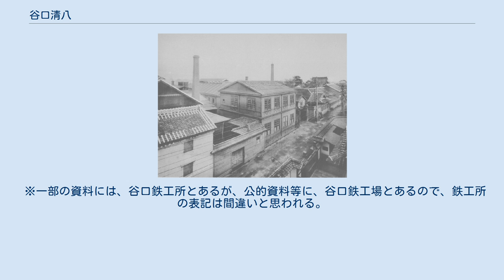谷口清八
谷口 清八（たにぐち せいはち、1845年7月16日（弘化2年6月12日） - 1911年（明治44年）8月8日）は、日本の鋳物師、実業家。
幼名は敬次郎。
東谷口家11代目当主谷口清左衛門。
俗称、鉄管王。
 1845年（弘化2年）、 佐賀藩藩主鍋島家に、代々仕えてきた鋳物師谷口家の10代目当主（東谷口）の長男として、長瀬町に生まれる。
幼名は敬次郎、1872年（明治4年）に11代目当主清左衛門を清八と改める。
 先代と共に、反射炉の築城や鉄製大砲鋳造に尽力した後、1883年（明治16年）、谷口鉄工場を設立。
1892年（明治25年）、鋳鉄管製造に成功、外国製品よりも品質がよいと評価され、「鉄管王」と称せられた。
事業は、九州の石炭産業と共に、大きく発展し、佐賀で一番、西日本でも有数の製造工場となっていった。
 1909年（明治42年）12月29日、功績が認められ、緑綬褒章が授与された。
1910年（明治43年）9月には、九州電気会社の設立者の一人となり、1911年（明治44年）、66歳で死去した。
 筑紫広門の子もしくは、弟といわれる筑紫紆介治門（春門または、晴門）は、1586年（天正14年）沖田畷の戦いで、龍造寺隆信を討ち取った川上忠堅に一騎打ちを申し出、相打ちで死亡した。
その功で、龍造寺政家から龍の一字を与えられる。
治門の幼子・龍清左衛門尉長光は豊後国谷口邑の鍛冶の家で養育され、武器などを鋳造する技術を身につけた。
そして、筑前芦屋から筑後瀬高へと居を移し、腕を磨いていく。
 1591年（天正19年）、佐賀藩の藩祖、鍋島直茂が六座町に独占的な商人の集団、鉄砲座・金銀座・木工座・硝煙座・縫工座・穀物座を設ける。
 1629年（寛永6年）、藩主鍋島勝茂に招かれて、龍清左衛門尉長光は佐賀六反田村へ移り住み、谷口と改名した。
1637年（寛永14年）、島原の乱の際に銅製大砲を鋳造して以来、長崎警備を中心に数多くの大砲を製造した。
谷口家が提供したのは、大砲鋳造のノウハウと伝統的なたたら製鉄の技術だった。
 1656年（明暦2年）、藩の命令で、刀鍛冶の肥前国忠吉の橋本家とともに長瀬町に移り住む。
佐賀藩は、両家を手明鑓（てあきやり）という、足軽より上位の士分格に処遇した。
古くから大砲鋳造に携わってきた谷口家は、鋳物師の取りまとめ役となった。
 1850年（嘉永3年）、反射炉が築造された際、日本最初の鉄製大砲鋳造に力を尽くす。
鋳造した大砲に穴を開ける為、水車の力を使った。
大砲を製造する工場にはかなりの水量が流れる水路が不可欠で、成富兵庫茂安が整備した水路が一役買うこととなった。
 谷口清左衛門尉長光：1584年（天正12年）〜1666年（寛文6年）。
治門の子。
谷口清太郎所蔵の冶工家系図によると、治門を初代としている為、2代目当主となっている。
 谷口相右衛門尉長久：1694年（元禄7年）没。
初代清左衛門の子で、3代目当主。
 西谷口家 谷口安左衛門尉兼清：4代目当主。
1718年（享保3年）没。
4代目以降は、西谷口家と東谷口家に分かれる。
 谷口安左衛門尉清次：5代目当主。
1761年（宝暦11年）没。
 谷口安左衛門尉兼品：6代目当主。
1775年（安永4年）没。
 谷口弥右衛門尉家良：7代目当主。
1794年（寛政6年）没。
 谷口弥右衛門尉敏真：8代目当主。
1844年（天保15年）没。
 谷口安左衛門家良：9代目当主。
1831年（天保2年）没。
 谷口弥右衛門利安：10代目当主。
1894年（明治24年）没。
御鋳立方（大砲製造所）七賢人の一人。
反射炉築造に当たり、鉄製大砲の製造に東谷口家も参画したという。
 谷口安徳：11代目当主。
1933年（昭和8年）没。
 谷口清次：12代目当主。
1948年（昭和23年）没。
 谷口清太郎：13代目当主。
 東谷口家 谷口吉三郎：4代目当主。
1752年（宝暦2年）没。
 谷口清左衛門：5代目当主。
1760年（宝暦10年）没。
 谷口清左衛門：6代目当主。
1791年（寛政3年）没。
 谷口清左衛門：7代目当主。
1813年（文化10年）没。
 谷口清左衛門廣峯：8代目当主。
1838年（天保9年）没。
 谷口清左衛門清次：10代目当主。
1873年（明治6年）没。
 谷口かよ：清八の妻。
 谷口源一郎：12代目当主。
清八の息子。
1917年（大正...